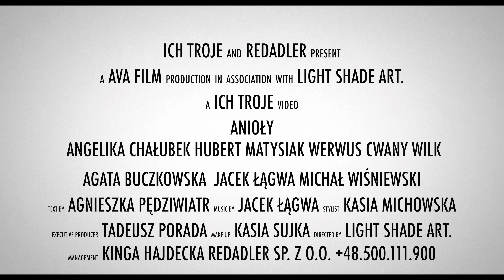ICH TROJE - ANIOŁY - TELEDYSK (Official Video)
Teledysk do utworu "Anioły" zespołu Ich Troje z płyty "Pierwiastek z Dziewięciu".

- posłuchaj wszystkich moich utworów w YouTube Music.
- posłuchaj mojego albumu "Ich Troje - Pierwastek z Dziewięciu".

Jeśli podobał się Tobie teledysk udostępnij go na facebooku, swoim znajomym w messengerze, whatsapp lub w sms!:)

Muzyka: Jacek Łągwa
Słowa: Agnieszka Pędziwiatr

Płyta ukazała się 8 grudnia 2017 nakładem Warner Music Polska. Koncerty zespołu znajdziesz na stronie

Produkcja:  AVA FILM
Reżyseria:  Light Shade Art.
Wykonawcy:  Hubert Matysiak, Angelika Chałubek, Werwus Cwany Wilk
MakeUp: Kasia Sujka, Stylizacja: Kasia Michowska